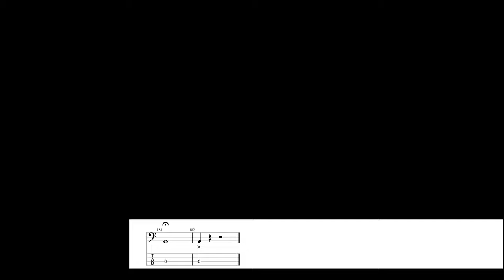Magic Bus Live at Leeds Bass Cover (with Tabs): The Who: John Entwistle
or get all of my tabs for just $24.95

Bass: Fender 60th Anniversary Limited Edition Jazz Bass (neck pickup soloed)
Strings: Ernie Ball Cobalt Flats
Signal Chain: API Tranzformer, into a GAP Comp-2a, then into an IK Multimedia Axe I/O USB Interface

Effects: HAO Rust Ride Bass Driver

Plugins: IK Multimedia Mixbox, Kush Audio REDDI, Schuffham S-Gear Amp Sim